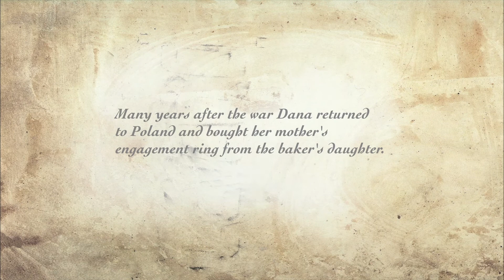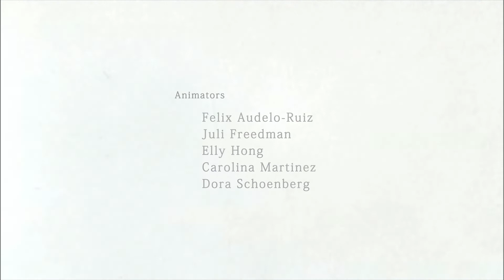THE STORY OF THREE RINGS: a Memoir of Holocaust Survival by Dana Schwartz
“Don’t hug him. Don’t kiss him. Say goodbye like you hardly know him,” Lusia Schapira instructed her 7-year-old daughter, Dana (then Danusia), as they re-entered the ghetto in Lvov, Poland (now Lviv, Ukraine), from which the two had recently escaped. No longer wearing their Star of David armbands and posing with false papers as Christian Poles, they had come to say farewell to Syd Schapira, their father and husband, under the guise of conducting some small commercial transaction.

Directed by: Ruah Edelstein and Masha Vasilkovsky.

Production of The Holocaust Museum Los Angeles and The Righteous Conversations Program at Harvard Westlake Summer Film, Los Angeles, 2015.
Student animation artists: Felix Audelo-Ruiz, Juli Freedman, Elly Hong, Carolina Martinez, Dora Schoenberg.